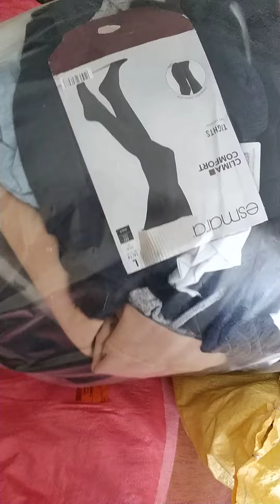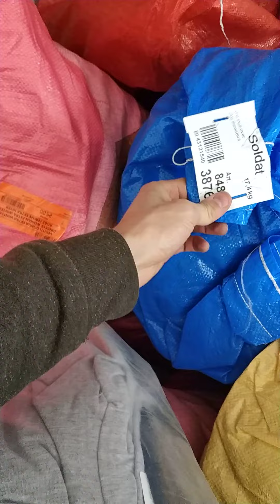Новая поставка сток и секонд хенд от 17.09